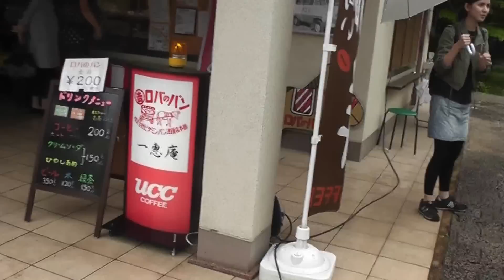日本昭和村 ロバのパン屋